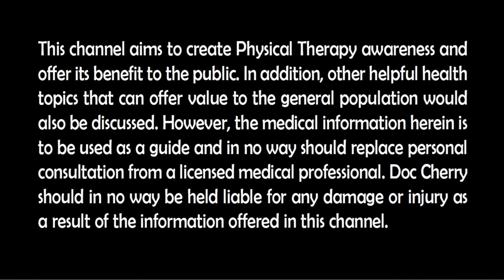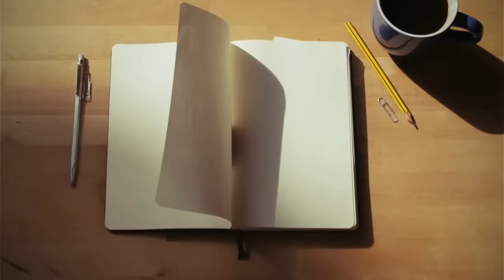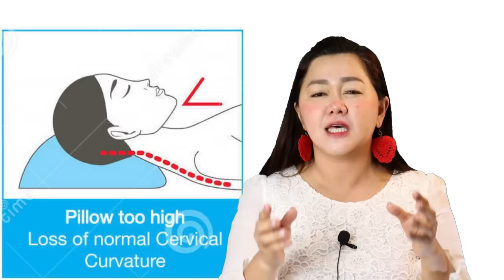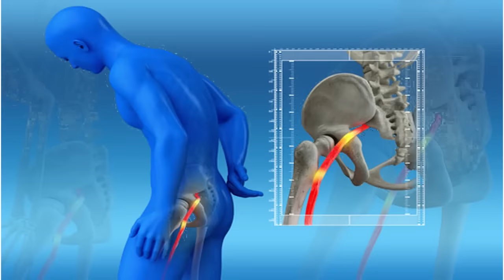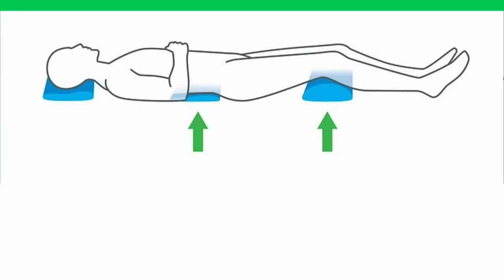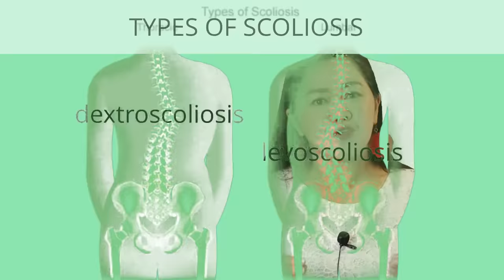Best Sleeping Position for Neck & Back Pain, Sciatica & Scoliosis | Doc Cherry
The position that you have when you sleep has a direct impact on your spine health. Your spine has its normal curvatures in the neck, thoracic, lumbar and sacral area, in order to prevent body aches, the spine needs to be in its neutral or normal position. In  this video you will learn about the worst sleeping position you need to avoid as well as the best sleeping position if you are suffering from neck pain, low back pain, sciatica and scoliosis.

This channel also aims to create Physical Therapy awareness and offer its benefit to the public. The medical information herein is to be used as a guide and in no way should replace personal consultation from a licensed medical professional.